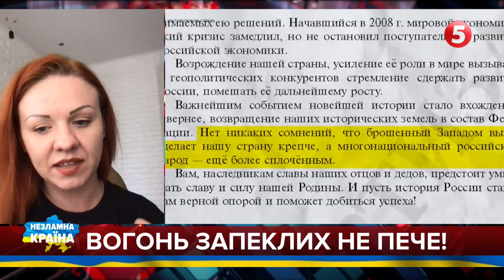Підручник альтернативної історії. На росії намагаються забетонувати власну пропаганду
МАРІАННА ПРИСЯЖНЮК - КЕРІВНИЦЯ ГРУПИ АНАЛІЗУ ГІБРИДНИХ ЗАГРОЗ УКРАЇНСЬКОГО КРИЗОВОГО МЕДІАЦЕНТРУ

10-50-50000 - будь-яка сума має значення.
Разом переможемо!
Слава Україні!